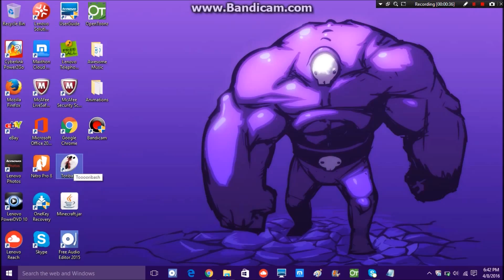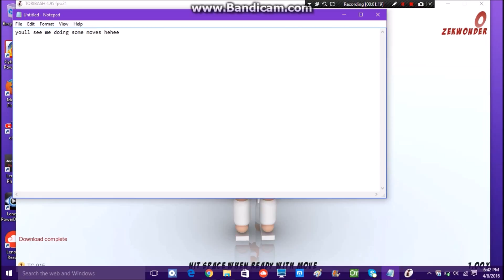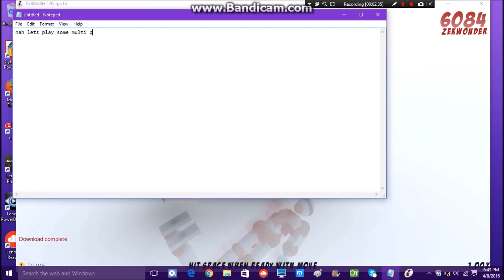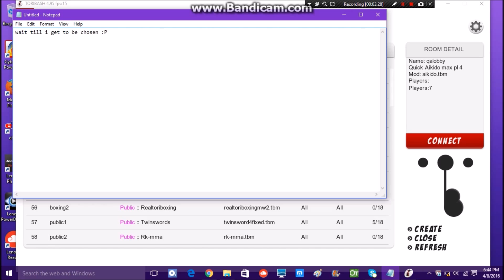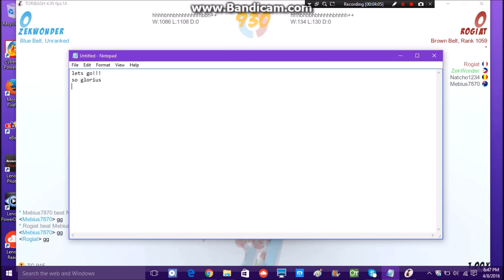Toribash: Introduction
OOOOOOOOOOOOOOOH YEEEEEEEAAAAAAAH
FIRST LETS PLAY VIDEO WOOT WOOT